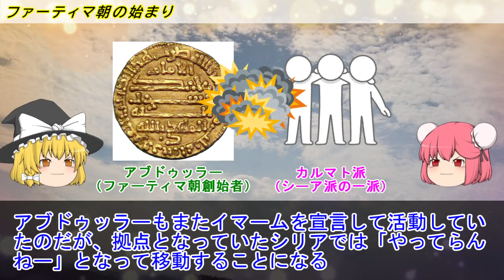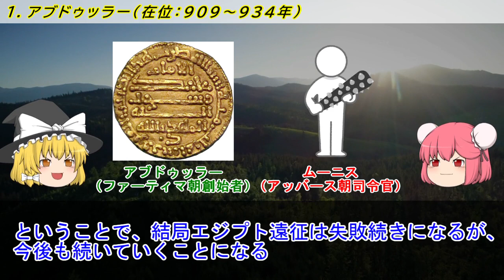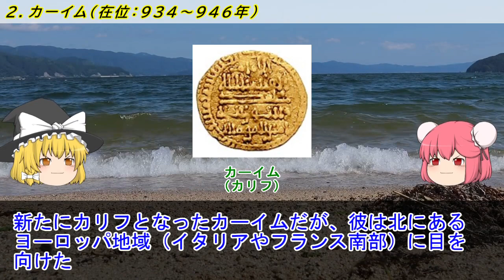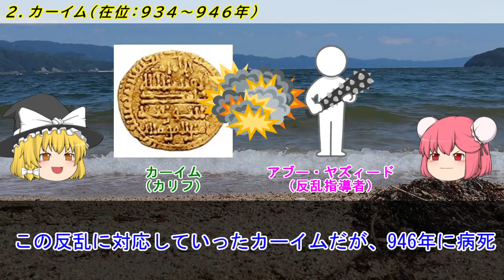ファーティマ朝の歴史【イスラム帝国物語】（Islamic Empire's history）